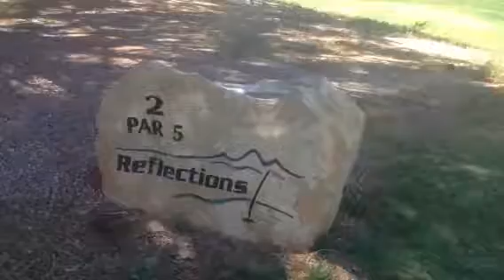Golf at Primm Nevada